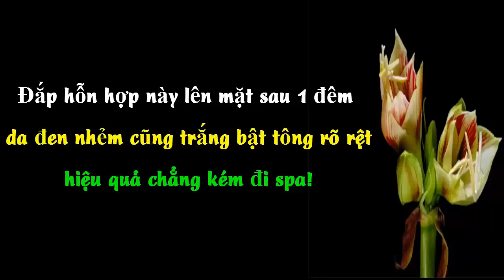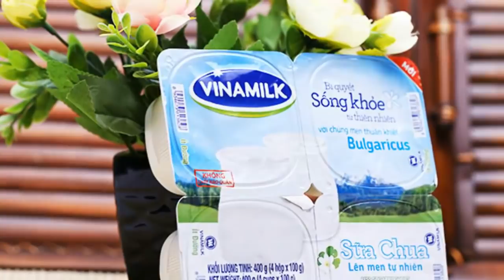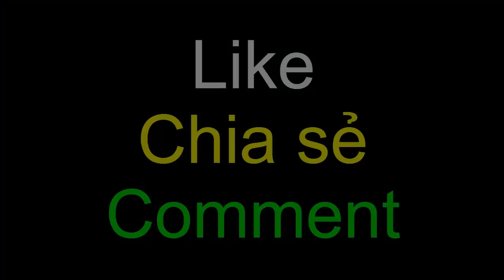Đắp hỗn hợp này sau 1 đêm, da đen nhẻm cũng trắng bật tông rõ rệt, hiệu quả chẳng kém đi spa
Cách làm trắng da mặt đơn giản mà hiệu quả ngay tại nhà, đem đến cho bạn làn da trắng mịn như bông  bưởi. !